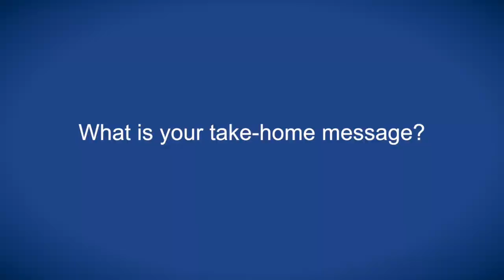Building a succesful proton therapy centre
Prof Metz meets with ecancertv at Proton Therapy Congress 2016 to discuss lessons learned in his experience of building and running proton therapy centres.

He describes advances in imaging and target specificity, including pencil beam scanning, as advances taking the field forwards, and anticipates a growing role for proton therapy in combination with other modalities.

Prof Metz encourages open dialogue between centres and colleagues to share experience between established clinical practices and those just opening.